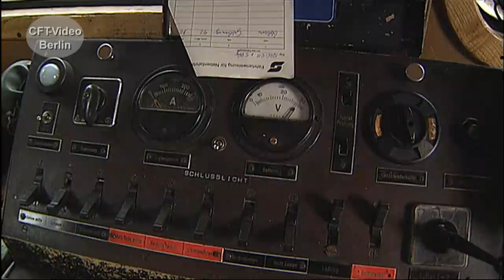E-Loks der ÖBB Einst & Jetzt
Die Ellok Vielfalt bei den ÖBB ist inzwischen auf wenige Reihen geschrumpft. Taurus und Vectron haben heute das Sagen. Von den alten ist nur noch die Reihe 1044 geblieben. In Szenen, die in den neunziger Jahren entstanden sind, gibt es noch viel Abwechslung. Viel Spaß beim Anschauen. Hier mehr zu ÖBB Elloks